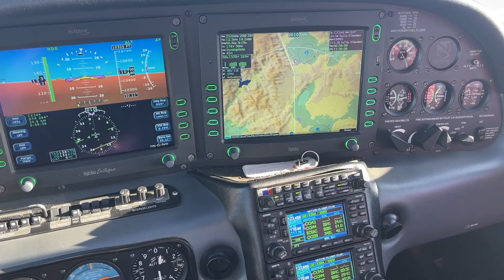2024 02 Mammoth Fly in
A Sunday Mammoth fly in.  SR22, M20, C210